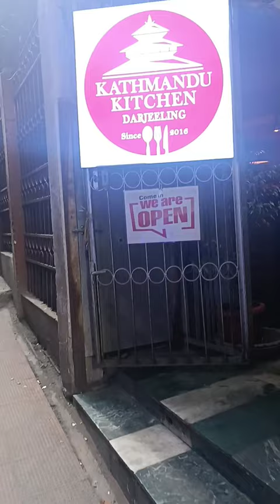Hamro Darjeeling Bazar|A day in my life😆 Darjeeling @yanki_chogyal